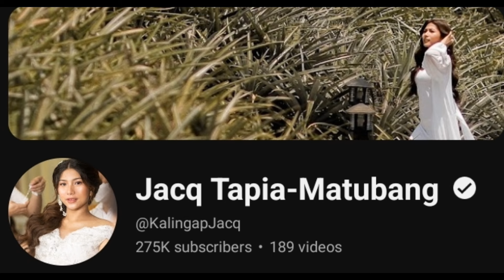ITO PALA ANG DAHILAN KUNG BAKIT GANUN ANG TINGINAN NG EDCY!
Credit to: JUANTV VLOGS